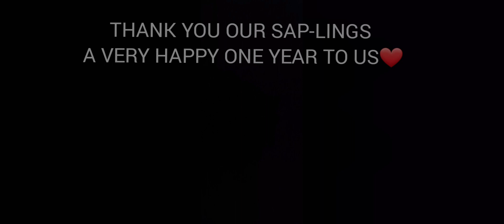1year Anniversary on YouTube|Happy One year of SAP-Fires|*Chaotic celebration*|Thank you SAP-Lings❤❤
Dear SAP-LINGS,
Its already 1year of our YouTube career we enjoy this entire year a lot together and hope to spend more such rejoicing years together with you all❤. We started our channel on 30th January 2021 just to have some fun and we will continue doing that in the upcoming years too. I hope our family would expand more in the coming years and we will celebrate the anniversaries in a more grand manner😘. Thank for all your support throughout this 1year we are so grateful to you and remember these two chaotic girls love you all a to❤❤❤❤❤🖤🖤🖤💜💜💜 ❗❗DON'T FORGET TO TUNE IN TO OUR CHANNEL ON 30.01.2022 FOR THE LITTLE SURPRISE❗❗Bye see you all in the next video.

SAP-Fires official Instagram:
Id- @sap_fires